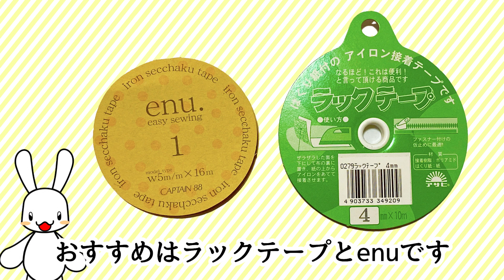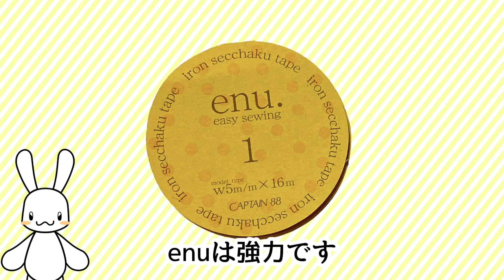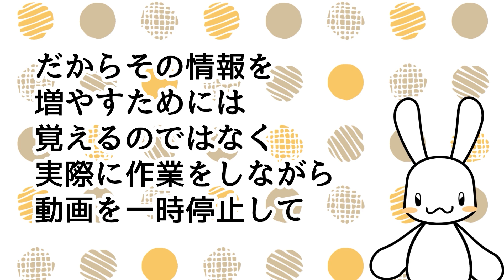洋裁の先生が教える初心者でも熟練の腕に近づける熱接着テープの使い方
「服を作っていたら縫い代が横にずれるし伸びて長さが合わないんだけど！何かいい方法ないかなぁ」
それは洋裁初心者が通る道です。
そういう人には、布用のアイロンでくっつく両面テープをおすすめすします。

貼り付けるからずれないし伸びないので、縫いやすさも全然違います。
慣れている人でも起こりやすい、ポケットや裏地のズレも起きにくくなります！！

経験者が技術を使って綺麗に縫えるものを、技術がなくても道具がカバーしてくれる。
それがこれ！熱接着の両面テープです！
初心者は騙されたと思って使ってみて！

musics　Notzan ACT（Ticket #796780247） オンラインとオフラインで洋裁教室を開いています。ぜひ習いに来てね！